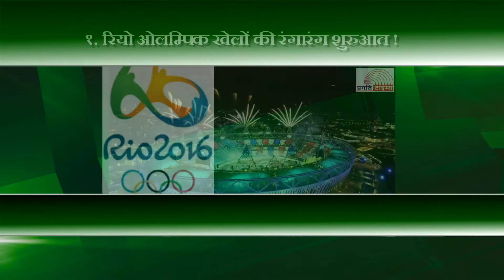5 Highlights 10